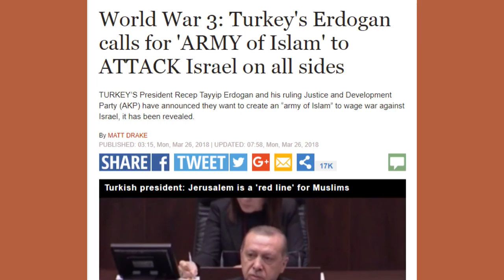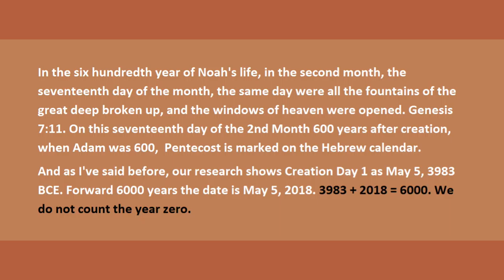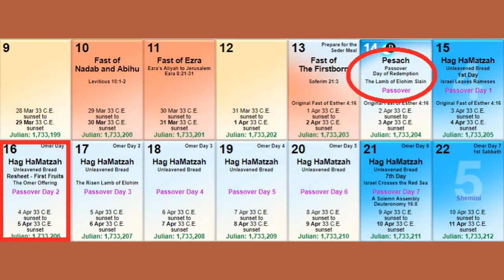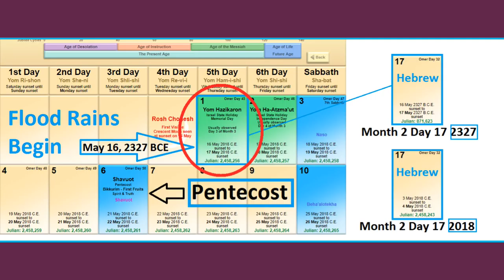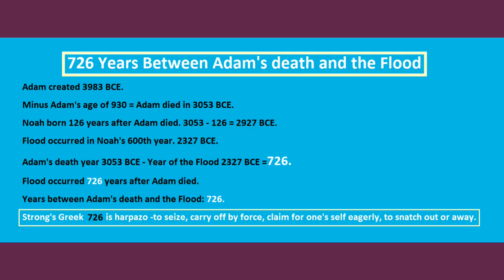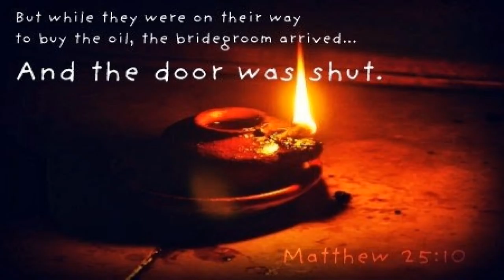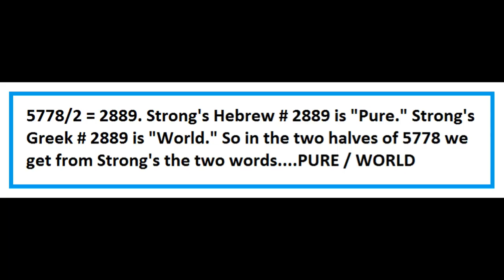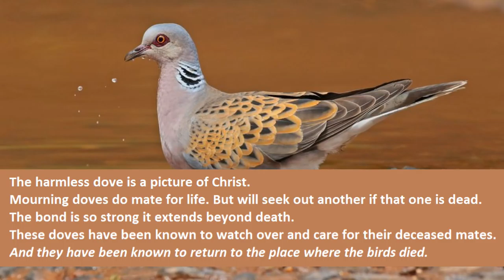Strong's # 726 Harpazo Stands In Between Adam's Death & The Flood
According to the ages of the Patriarchs in Genesis, Noah was born 1056 years after Adam (who was created Year 1, 3983 BCE).
3983  forward 1056 years =  2927 BCE (birth year of Noah).
Noah was 600 when the Flood occurred, 1656 years after creation.
2927 forward 600 years = 2327 BCE. 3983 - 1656 = 2327.
Thus the Flood occurred year 2327 BCE. So the date the Flood rains began to fall was Month 2 Day 17, in the the year 2327.
That day on the Gregorian calendar is May 16/17. 4-5 days before Pentecost this year. In other words, the fifth day of the 40 days of rain, is the date of Pentecost 2018. May 20/21.We believe this to be true based on the following calculations: Adam was created in the year 3983. Factor in Adam's age of 930, and we see that Adam died in 3053. Noah was born 126 years after Adam died. 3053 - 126 = 2927. The Flood occurred in Noah's 600th year. 2327.Adam's death year 3053 - Year of the Flood 2327 =726.So the Flood occurred 726 years after Adam died. In other words, the years between Adam's death and the Flood, were 726 years. Strong's Greek #726 is αρπαζω harpazo -to seize, carry off by force, claim for one's self eagerly, to snatch out or away.